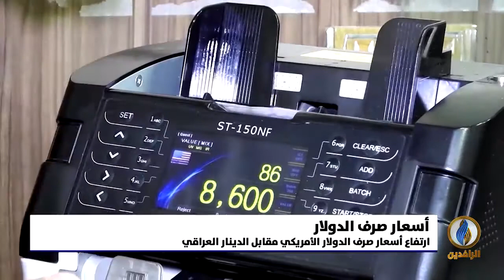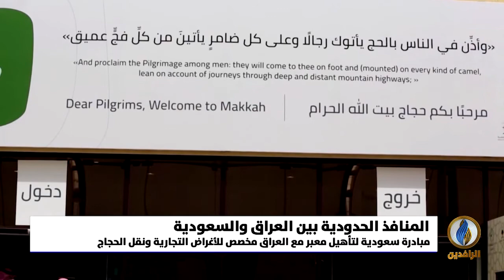أبرز الأخبار الاقتصادية على قناة_الرافدين​ ليوم الخميس في